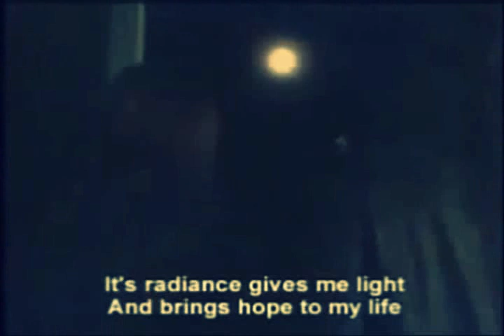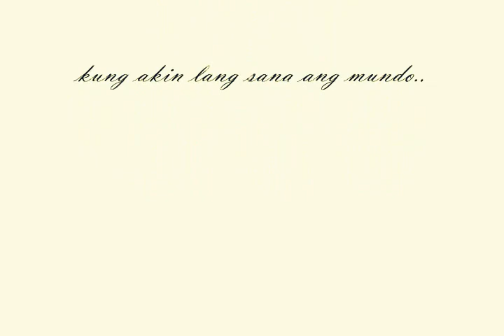Hero Angeles Sandara Park HEROSAN "kung akin ang mundo"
the guy inside DARA"s heart!!! haha =)))))